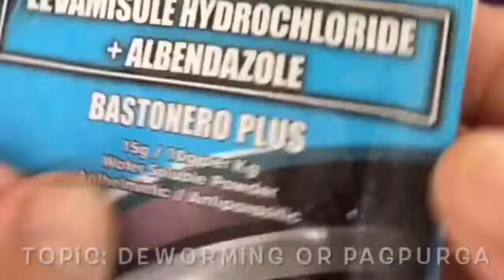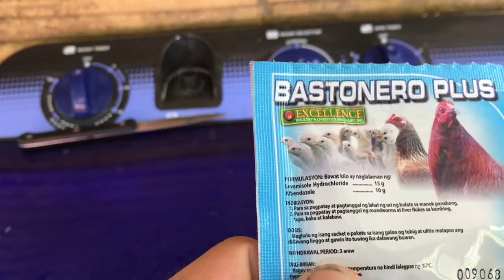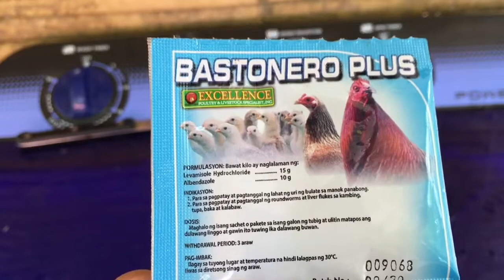Broiler farming - Tips kong paano magpurga ng broiler, pwede sa kambing,tupa, at kalabaw.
•●■PLAYLISTS VLOG
•●■CLICK
•●■HERE

Travel Essentials:
Headlamp Sandals Travel Shoes / 386ziyg Day Backpack Polarized Sunglasses Small Travel Notebook Portable Battery Charger / 2BIOAIJ Canon Camera GoPro8 Drone

Track List

Track 1: Ikson - Bliss 0:00 Track 2: Ikson - Skyline 3:24 Track 3: Ikson - Early Hours 5:53 Track 4: Ikson - Alive 8:50 Track 5: Ikson - New Day 12:02 Track 6: Ikson - All Night 15:21
Track 7: Ikson - Anywhere 18:25 Track 8: Ikson - Sunny 21:24 Track 9: Ikson - Blue Sky 23:56
Track 10: Ikson - Ocean
26:38
Track 11: Ikson - Think U Know 29:42